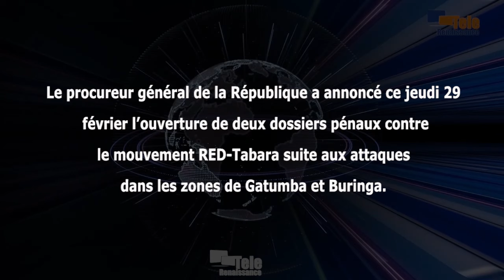La justice burundaise ouvre deux dossiers pénaux contre RED-Tabara (L. Manirakiza)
Le procureur général de la République du Burundi a annoncé jeudi 29 février l’ouverture de deux dossiers pénaux contre le mouvement RED-Tabara. Ce mouvement est poursuivi pour avoir mené et revendiqué deux attaques respectivement les 23 décembre 2023 dans la zone de Gatumba, colline Vugizo, et 25 février 2024 dans la zone de Buringa commune Gihanga province de Bubanza. Ces attaques ont emporté des vies humaines dont des membres des corps de défense et de sécurité et des civils. Léonard Manirakiza indique que la justice est engagée pour poursuivre ce mouvement qu’il qualifie de terroriste.